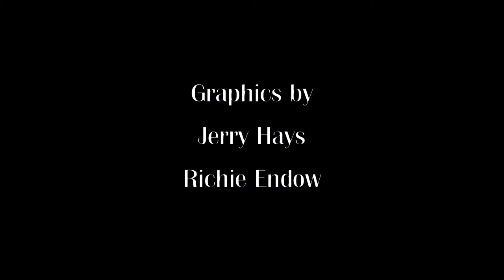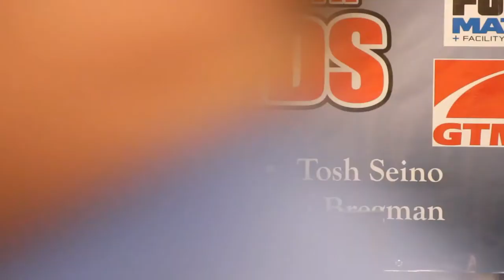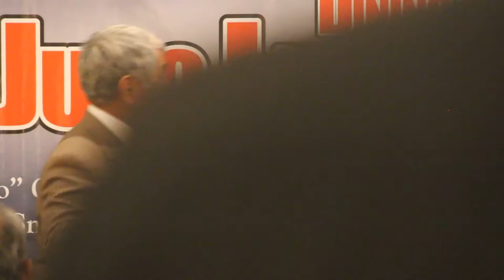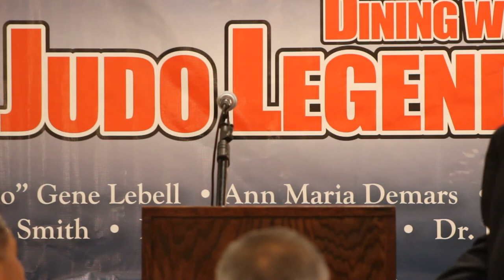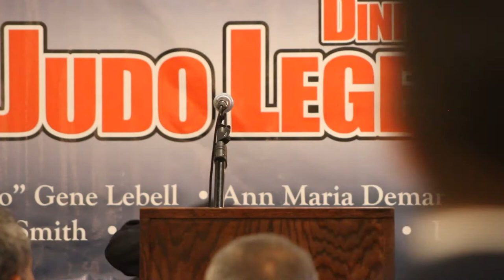DINING WITH THE JUDO LEGENDS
Meeting with Judo legends, Ernie Smith (9th Dan), Hal Sharp (9th Dan), Tosh Seino (8th Dan), Gene Lebell (9th Dan),Ann Maria Demars (6th Dan) and Jim Bregman (9th Dan). Learn about the lives of these judo pioneers. Produced by Hayward Nishioka (9th Dan).